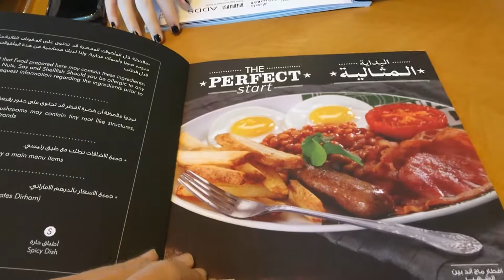VLOG aus Abu Dhabi - Frühstück mit Charles (deutscher VLOG aus Abu Dhabi / Dubai)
Deutscher VLOG aus den Vereinigten Arabischen Emiraten.
Diesmal sind wir frühstücken bei Mugg & Bean.

Mein Equipment:
Mein PC:
Graka (neuer Spec) *

Zubehör:
Elgato HD60 *
Rode NT-USB *
Video Editor: *